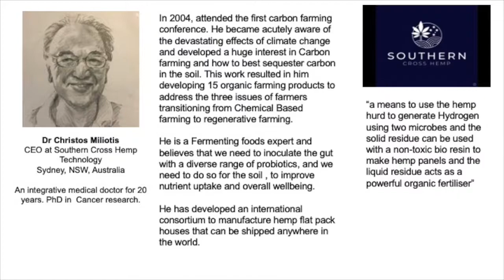Christo Miliotis. Interview series “Industrial Hemp Pioneers, Dreams on the table”.